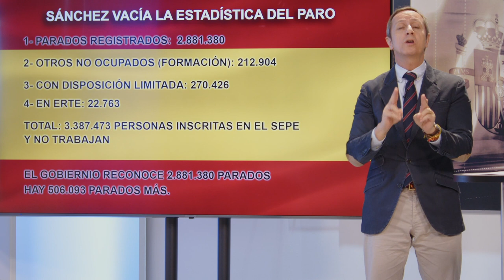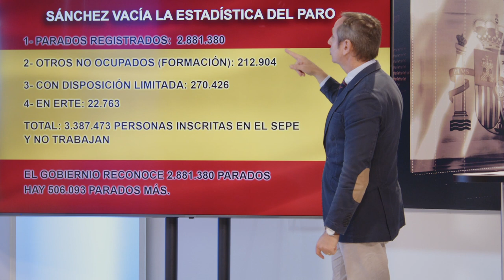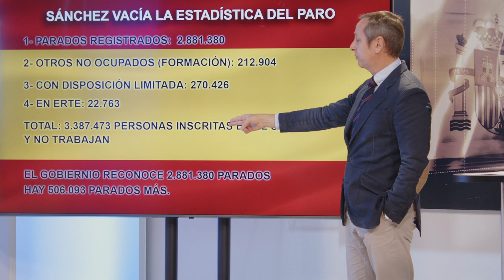💥CARLOS CUESTA💥 saca a la luz como 💥SÁNCHEZ VACÍA LA ESTADÍSTA DEL PARO💥 para 💥ENGAÑAR a ESPAÑA💥